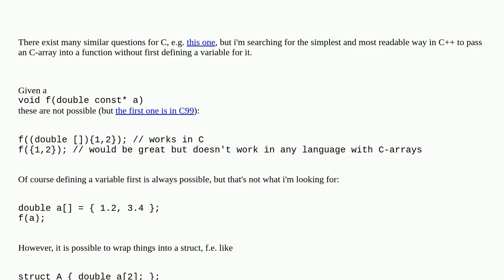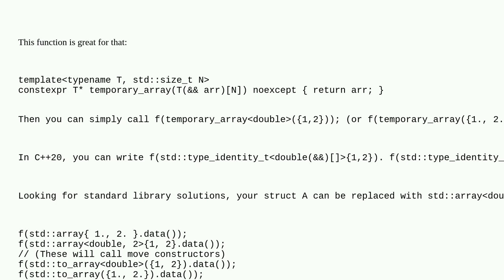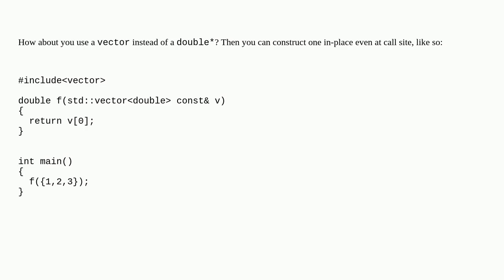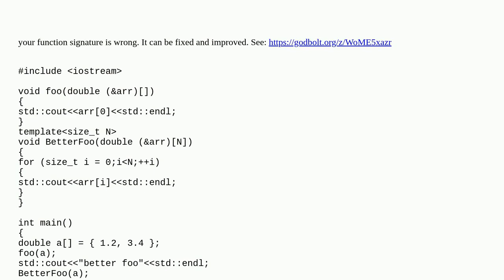Passing a C-array into a function which expects a C-array 'on the fly', without defining a variable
A special thanks goes out to the community

  c++ parameter-passing function arrays